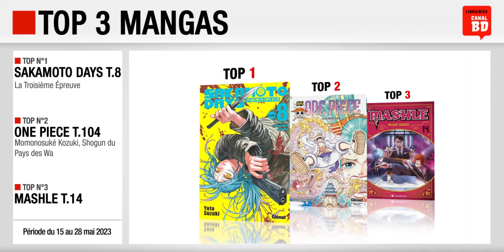15 au 28/05/23 : Top des ventes "mangas" chez les libraires Canal BD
Top 3 des meilleures ventes de mangas, enregistré chez les libraires du Réseau Canal BD, entre le 15 et le 28 mai 2023 :
- Top 1 : Sakamoto Days T.8 (ed. GLÉNAT MANGA)
- Top 2 : One Piece T.104 (ed. GLÉNAT MANGA)
- Top 3 : Mashle T.14 (ed. CRUNCHYROLL)